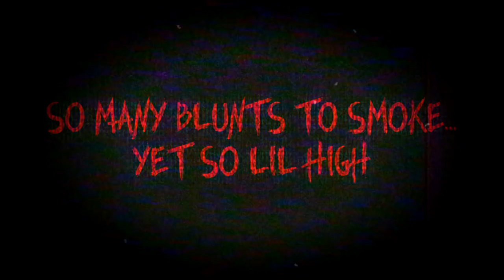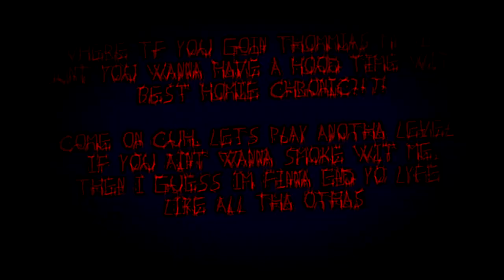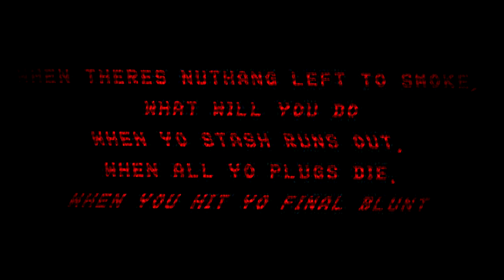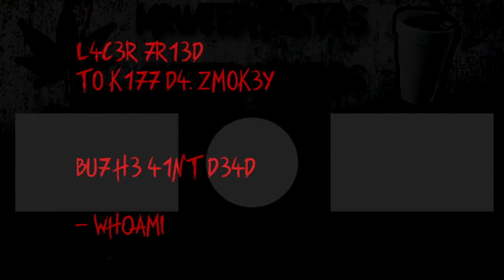My HOMIE Gave ME a HAUNTED Nega Genesis WEEDIOGAME: The SHOCKING Story of CHRONIC.ZAZA | S1 EP3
▷ JOIN THE MOST SWAG AHH DISCORD SERVER IN THE WORLD (we have free weed)

Chronic.ZAZA is a HOOD GHETTO parody of the famous Videogame Sonic the hedgehog creepypasta Sonic.exe that tells how our lil hood friend "Thomias" got this haunted ahh game from his homie DeShawn.

If you're interested in true crime or in horror stories with a tragic ending, then you need to watch the full series! It's full of suspense and stoner comedy that will keep you on the edge of your seat from beginning to end.

VOICE: VAPS (A.K.A. CANDLE SMOKE)
SCRIPT: 5SUS (A.K.A. GHETTO LEGEND/HIGHIO)
DESIGNS: IAN (A.K.A. SMOKERMAN)
EDIT: VAPS
SUBTITLES: 5SUS (A.K.A. GHETTO LEGEND/HIGHIO)
THUMBNAIL: 5SUS (A.K.A. GHETTO LEGEND/HIGHIO)

SHIT FO TAGS:

Sonic.exe is a creepypasta initially created by JC -the- Hyena. The original story follows a teenager named Tom, who receives a CD from his friend Kyle and a note telling him to destroy it. Finding Kyle's warning to be a joke, Tom decides to play it, finding it to be a haunted version of Sonic the Hedgehog (1991). The haunted version of the game contains an eldritch entity known as X, who takes on a form almost identical to Sonic, with bloodstained, blackened sclera and glowing red pupils. In each of the three levels, Tom plays as Tails, Knuckles, and Doctor Eggman, only for them to be killed and enslaved by X at the end of them. After all the characters are killed, a "hyper-realistic" image of the character appears with the caption "I AM GOD". Tom turns around, only to see a stuffed Sonic toy crying blood on his bed, his fate unknown.

The original story was posted for the first time on the Creepypasta Wiki in August 2011 and was removed in January 2014 due to complaints of its poor quality when compared to other gaming creepypastas, despite it being somewhat influential. The growing backlash towards the story led its author to publish a protracted diatribe about his grievances with the Creepypasta Wiki's decision, which only fueled further criticism.[81]

An unofficial edit of the Sonic the Hedgehog movie trailer was made to depict Sonic as X.[82]

Robert Sylvester Kelly (born January 8, 1967), better known as R. Kelly, is an American musician, convicted felon, racketeer, and sex offender.[3][4] Kelly sold more than 75 million records worldwide.[5][6] He won three Grammys for his song "I Believe I Can Fly", and was also nominated for his song "You Are Not Alone" recorded by Michael Jackson.[7] Critics dubbed him "the King of R&B"[8][9][10] while he billed himself the "Pied Piper of R&B".[11]

Investigations by law enforcement and journalists revealed that Kelly used his fame to seek out underage fans for sex.[12][13][14][15] Video recordings of these encounters led the Cook County State's Attorney to prosecute him for child pornography.[16] Kelly won acquittal in 2008.[17][18] Testifying years later, a victim depicted in the video testified to Kelly using bribes and threats to stop her and her family from pressing charges.[19] Kelly's lawyer, Ed Genson, told the Chicago Sun-Times Kelly was "guilty as hell".[20]

The 2019 documentary television series Surviving R. Kelly reexamined accusations of Kelly's sexual misconduct with minors, triggering a backlash and leading RCA Records to terminate their contract with him.[21] Law enforcement pursued new criminal cases in multiple jurisdictions, resulting in Kelly's arrest on July 2019. [22][23][24][25] A 2021 trial in Brooklyn federal court convicted Kelly for violations of the Mann Act and racketeering.[26] A 2022 trial in Chicago federal court convicted him for three child pornography charges and three charges of enticing a minor.[27][28][29] He was sentenced to serve 31 years imprisonment in a combination of concurrent and consecutive sentences.[30][31] As of 2023, he is an inmate of Metropolitan Correctional Center, Chicago. He continues to challenge his two convictions.[32][33][34]

Sonic the Hedgehog[a] is a Japanese video game series and media franchise created by Yuji Naka, Naoto Ohshima, and Hirokazu Yasuhara for Sega. The franchise follows Sonic, an anthropomorphic blue hedgehog who battles the evil Doctor Eggman, a mad scientist. The main Sonic the Hedgehog games are platformers mostly developed by Sonic Team; other games, developed by various studios, include spin-offs in the racing, fighting, party and sports genres. The franchise also incorporates printed media, animations, feature films, and merchandise.